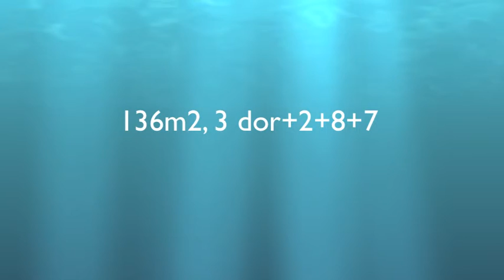Piso calle Milera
Kinos Group